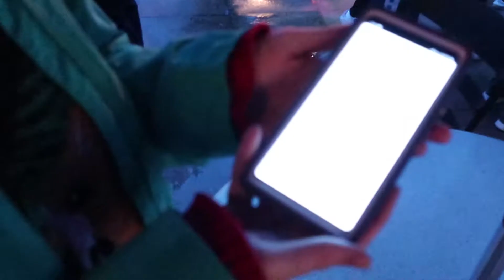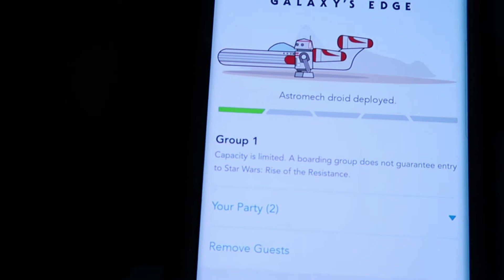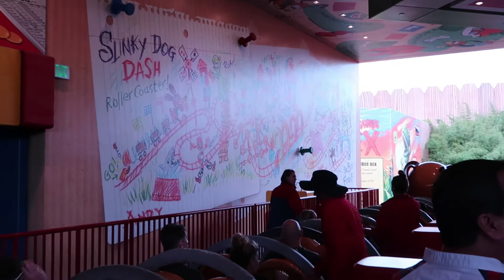We do Rise of the Resistance, Frozen and more! - Winter Florida Trip Day 1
This is Parkineer. We travel the world visiting theme parks and other attraction spots to bring you the coolest videos. Southern California is probably where you will see most of our videos focus around (Knott's Berry Farm, Universal Studios, Disneyland, Seaworld San Diego, Legoland). We're also often at Orlando(probably 4 times a year). We have a ton of amazing content including 360 videos, vlogs, pov's, shows, and we even make our own concept art just for fun! If you want to see the world and what theme parks it has, you came to the right place!